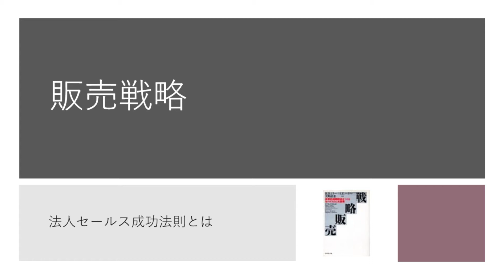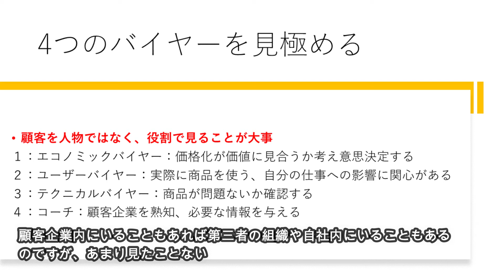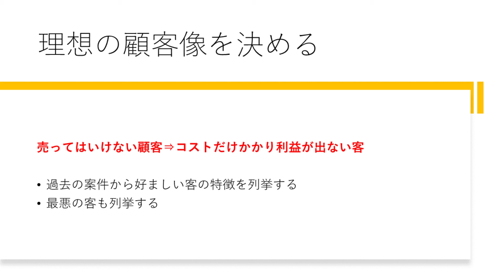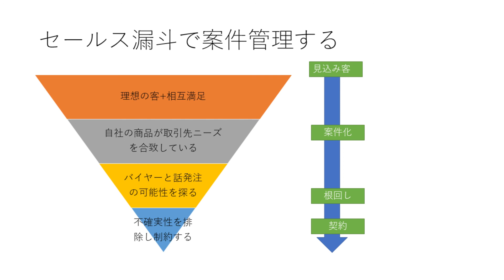5分でわかる！『戦略販売―長期的信頼関係をつくるセールスの6大要素』おススメビジネス書解説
◆10分でわかる歴史シリーズ

参考図書：『戦略販売―長期的信頼関係をつくるセールスの6大要素』

英語勉強しようとか、ビジネスのための勉強しようとか、あるいはダイエットしようとかして続かないってことありますよね。

でも実は成功するためには、才能でもなければ頭の良さでもない、ただGRITといわれるものがあれば成功する可能性が飛躍的に上がるのです。

今回紹介するのはGRITという本です。